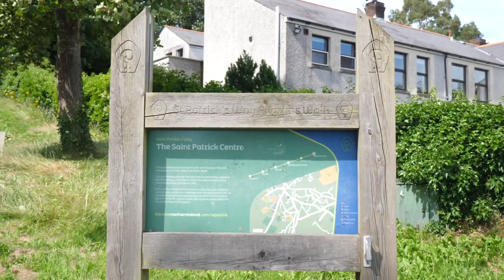Saint Patrick’s Visitor Centre!